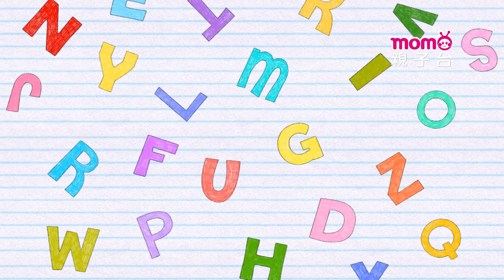學學ABC ▶ 31【主題：蜜蜂Bee、熊Bear】玩玩樂S3單元｜學習英文字母｜英文單字教學｜學齡幼兒｜兒童節目｜教育類【親子台｜官方HD】momokids